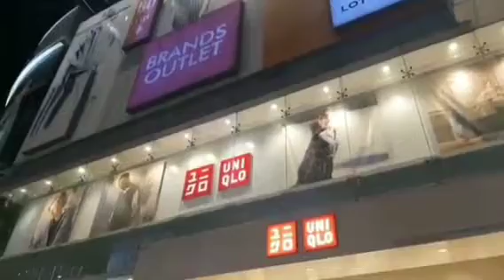VIRAL BUKIT BINTANG